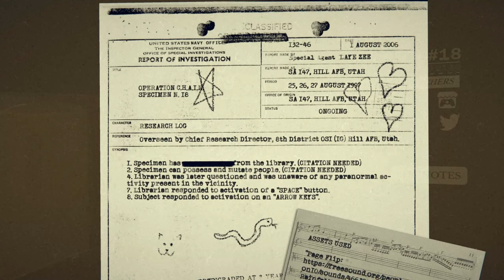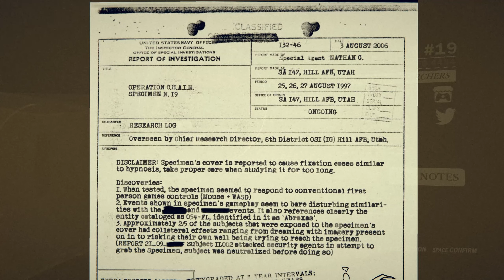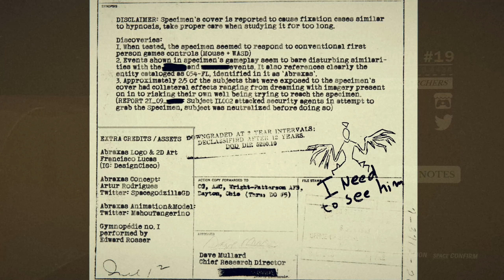ABRAXAS - C.H.A.I.N Part #10